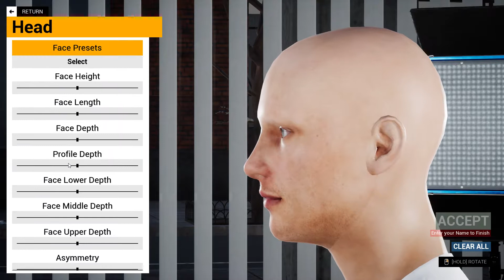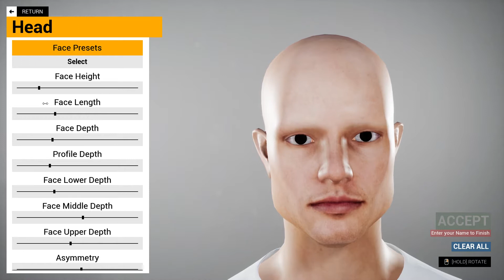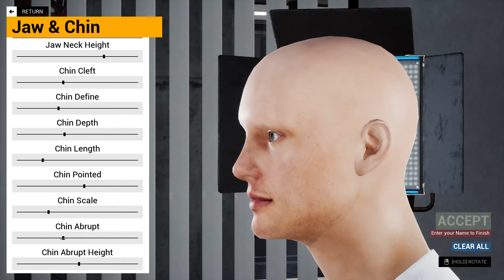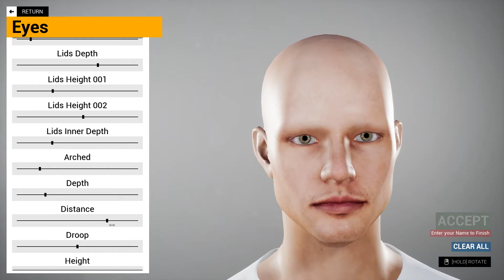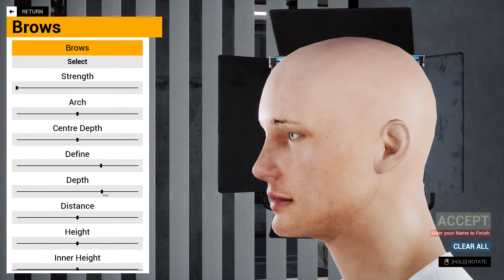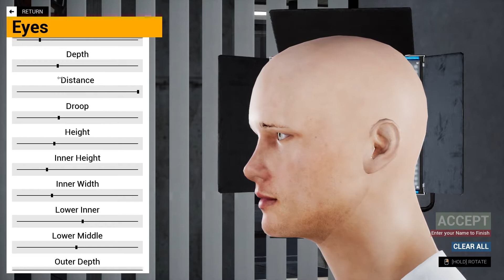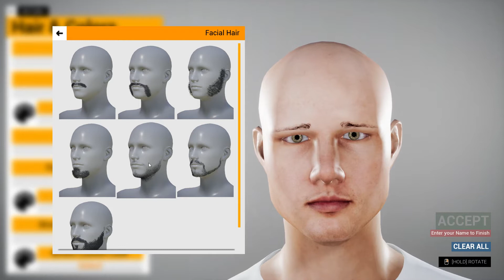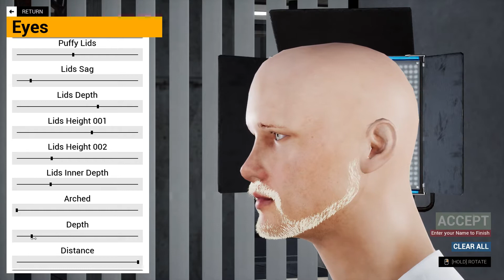Live the Life : On arrive en ville - part 1 [PC]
Une simulation qui m'a séduit lorsque j'ai vu le concept,
le jeu propose d'habiter de meubler, d'acheter de travailler et autre dans une ville. Ce jeu est en accès anticipé il y a des bugs et de bonnes idées c'est addictif en tout cas.
Music :  ne peut être mise en silence ... concernant les droits d'auteurs.